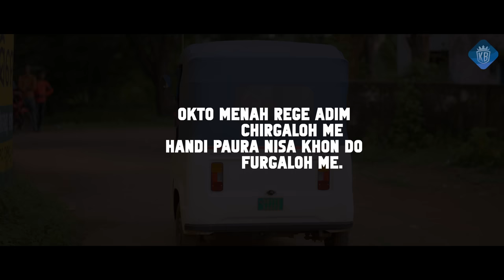Puilu Phagun || new santali full video 2023 || santali song || Nirmala Kisku || Karu and Sathi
Song - Puilu Phagun
Singer - Nirmala Kisku
Lyrics remixed by - Bhagbat Soren
Audio recorded and mastered by - Ayra Audio Rarangpur (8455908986)
Equipment - Devi Dev Studio
Make up - Jhuna Sing Bari
Artist - Karu and Sathi
DOP- Panchu Tudu ( 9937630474, 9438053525)
Edit/ DI/ Colour Grading - Adi Deepak Godsora ( 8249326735)
After completion of 100k subscriber ,  Karu Baskey presents  a new Santali Romantic  4k video 2023.